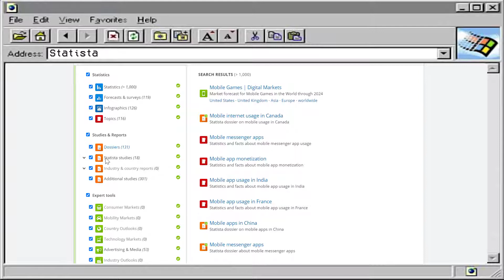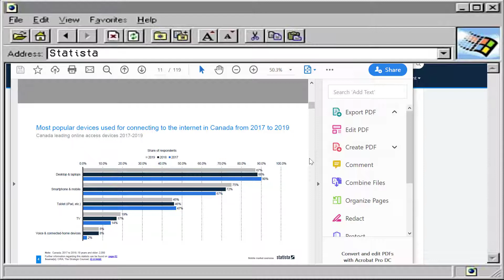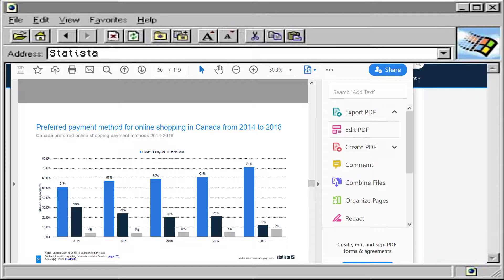Introduction to Statista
Statista is a favourite among our students because it is super easy to use and contains a wide variety of data.

Credits:
Statista